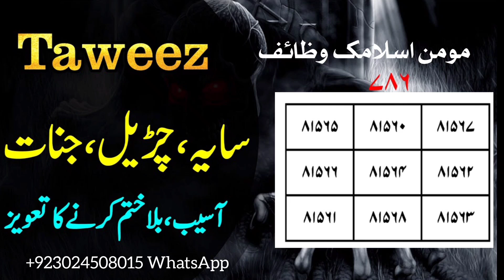Jinnat se Hifazat Aur Bhagane Ka Taweez | Ali Nazir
This is Only WhatsApp Number of Ali Nazir Sahib Which is present in every Video, We have No other Number
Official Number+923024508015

Momin Islamic Wazaif Mujrab And Powerful Wazifa , Taweez And Noori Amliyat Video In YouTube